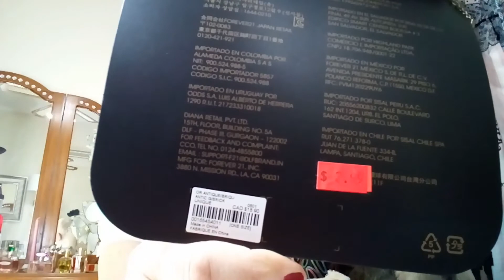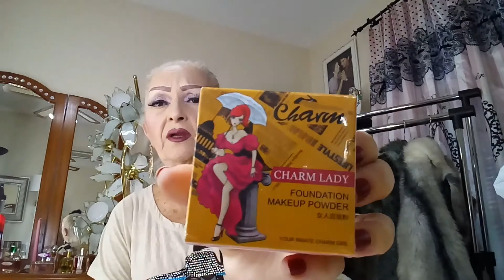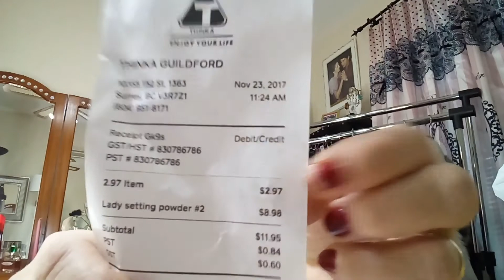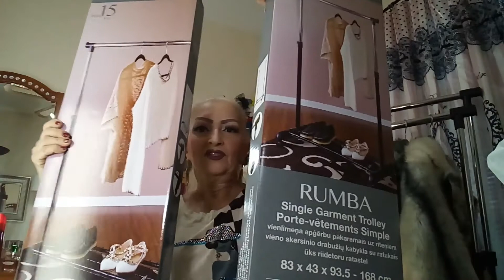OKALAN MAKEUP MATTE PALETTE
RUA EQUADOR,355
NOSSA SENHORA DA CONCEICAO
PAULISTA/PE
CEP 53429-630